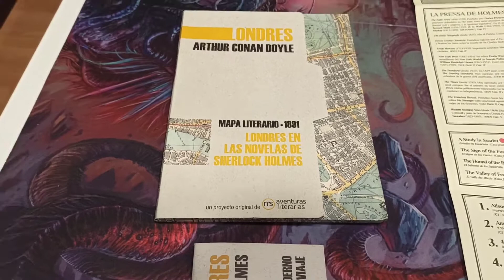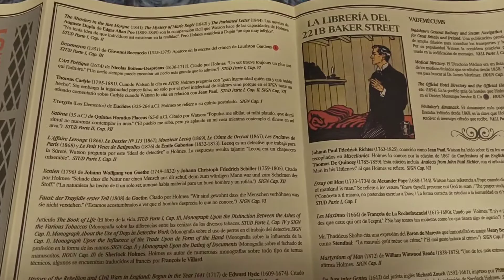Un vistazo al Londres de las novelas de Sherlock Holmes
Una delicia para el amante de las novelas del detective más famoso del mundo, el mapa literario contiene muchísima información sobre las localizaciones de los diferentes casos protagonizados por Sherlock Holmes y su inseparable Doctor Watson.
¿Cuál es vuestra novela o caso preferido protagonizados por esta singular pareja?